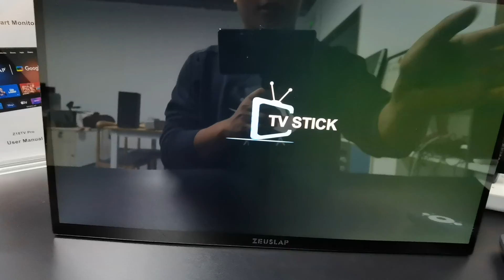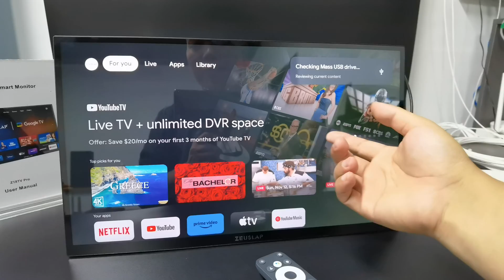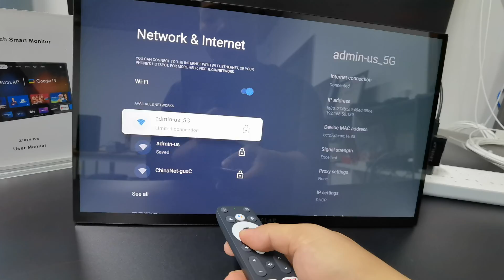How to activate the Z18TV Pro Google OS Smart Monitor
Attention:
1. Check the Charger is working or not.
2. Power by the monitor at the PD Type C Port.(The thunderbolts LOGO one on the monitor)
3. Suggest to connect the 5G Signal WIFI.